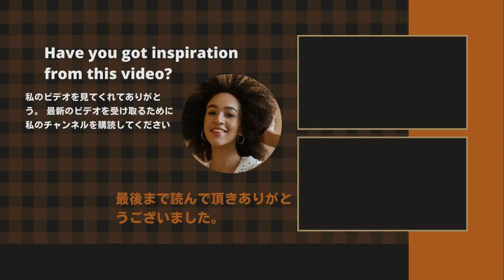【氷川きよし】氷川きよし「きよしのズンドコ節」のディスコ・リミックス。人生120年！DJ OSSHYによる高齢者の健康のためのディスコCD。「シルバーディスコ」が発売！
《動画の内容》
Yu Hayami participates in the music video for the lead single, co-written with Dance☆Man, through choreography and dance!
Another highlight of the CD "Silver Disco" is a disco remix of Kiyoshi Hikawa's "Kiyoshi no Zundoko Bushi". Includes "Silver Disco Remix", which makes use of Kiyoshi Hikawa's original vocals and remakes the performance into a disco style. A surprise remix of "Enka turned disco!" This song is a special version that is only available on the CD and cannot be listened to through streaming.
氷川きよし DJ OSSHY